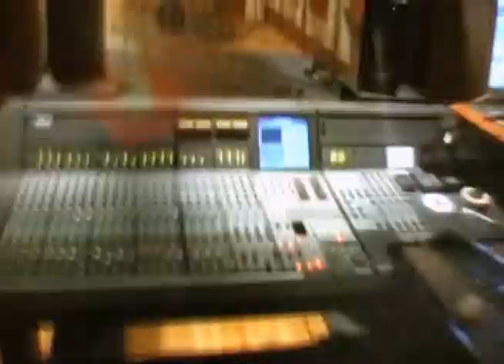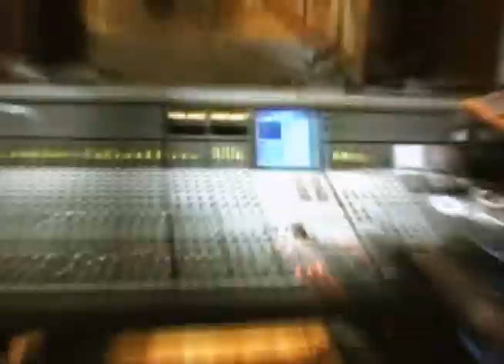MOTOREYEZ HUMAN1Z3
Motoreyez (Demo version from HUMAN1Z3 upcoming album) Humanize human eyes
A big thanks to all the riders !!!